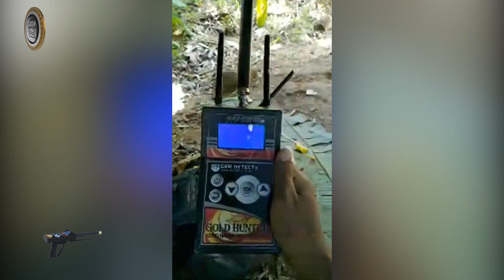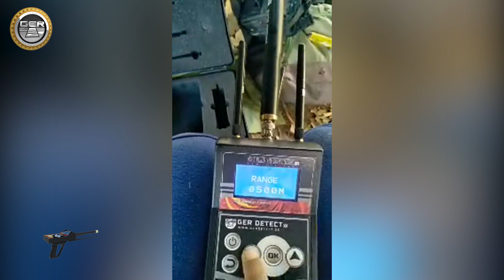One of our clients in Indonesia detected raw gold, jewelry, statues & antiquities using Gold Hunter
Long range gold and treasure finder - Gold Hunter Device
A specialized long-range system to detect buried archaeological gold, raw gold, silver, diamonds, precious stones, and underground cavities and voids.
Multi-system device
1- Gold search system
2- Raw gold search system
3- Silver search system
4- Underground void and cavities search system
5- Diamond search system
6- Gemstones search system
The device is easy to use, precise in performance, and light in weight
The front range of the device is 2000 square meters with a depth of 35 meters
The device works in four languages: German - English - French - Arabic
GOLD HUNTER device is one of the best German industries, it has the European CE certificate in addition to the international ISO 9001; both certificates apply and conform to the international manufacturing standards and requirements

All rights are reserved for the official channel: uigdetectorscompany@